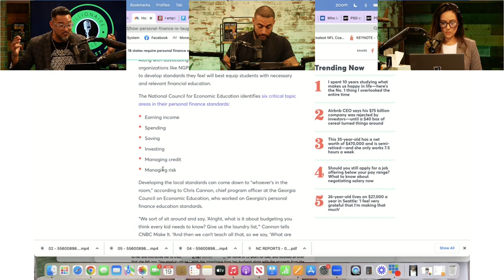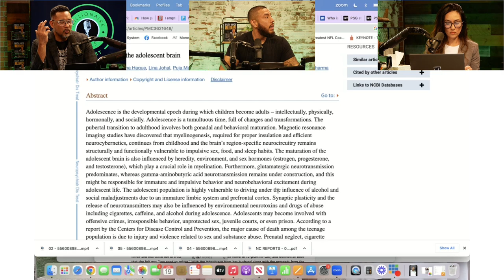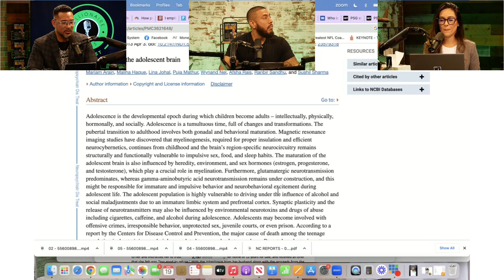"I'd Be a Millionaire a Decade Ago!" - Millionaire Reveals BIGGEST Financial Regret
In this video, Matt Sapaula talks about a financial mistake that set him back years. If you want to know how to become a millionaire faster, this video is for you!

Timestamps:
00:00:00 Financial Literacy
00:01:21 A Crucial Mistake
00:05:51 Being High Value